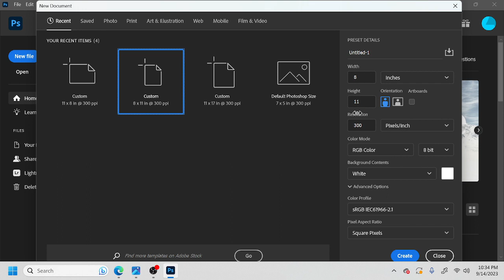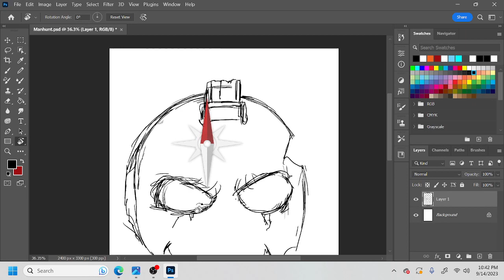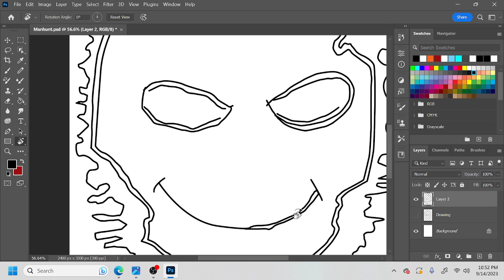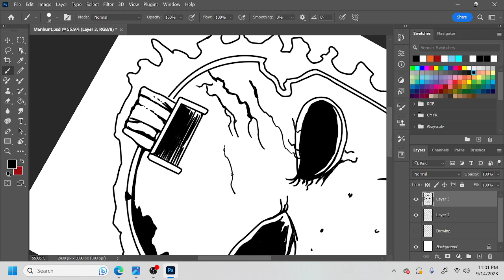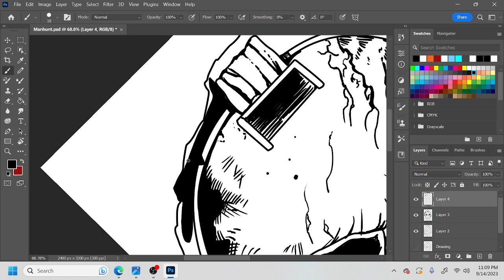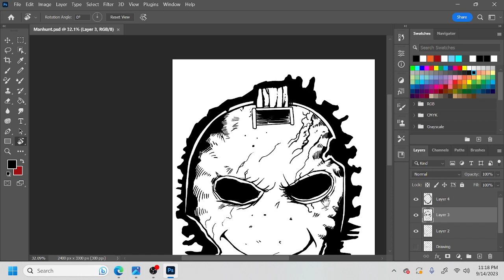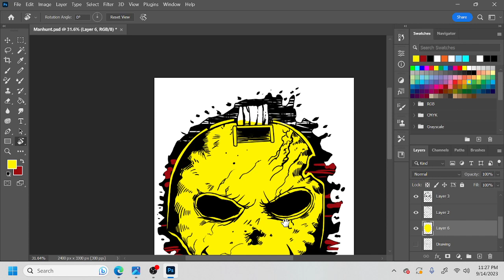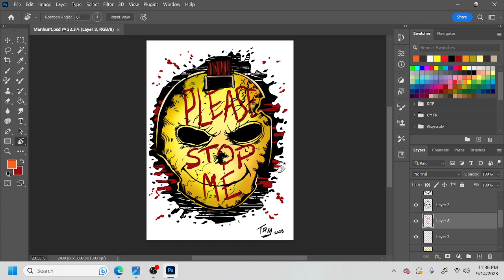🎨 HAPPY ACCIDENTS: Episode 12 MANHUNT [SMILEYS] MASK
One of my favorite games as a kid, Manhunt you play an ex con who is roped into a sadistic game by a sick former Hollywood directed Lionel Starkweather. In the game you struggle to survive his sick games as he films you murder gangs sent to hunt you while he films it all for his sick pleasure as well as his twisted audience. Can you survive?

Here is a drawing of one of my favorite masks from the gang of hunters know as the Smileys